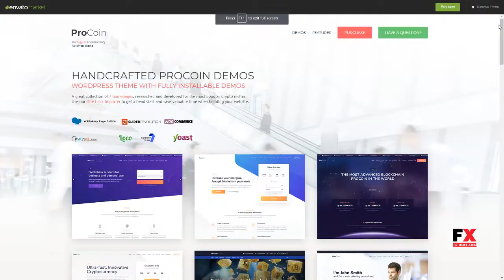ProCoin - ICO and Cryptocurrency WordPress Theme Hank Godfrey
Compatible With Visual Composer 5.1.x, WooCommerce 3.4.x, WooCommerce 3.3.x, WPML, Bootstrap 3.x

 Columns 4+

 Layout Responsive